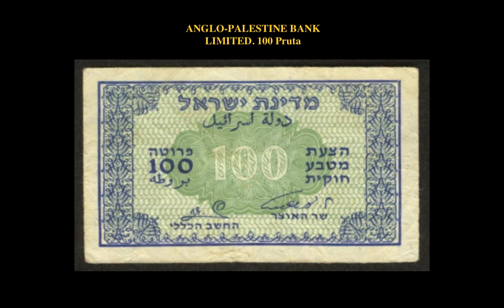Collectors Corner: Weekly Currency Picks - Week of January 18